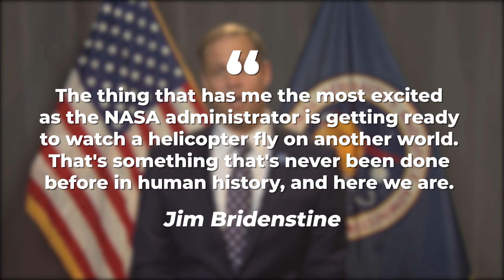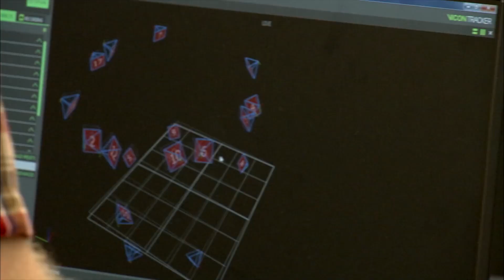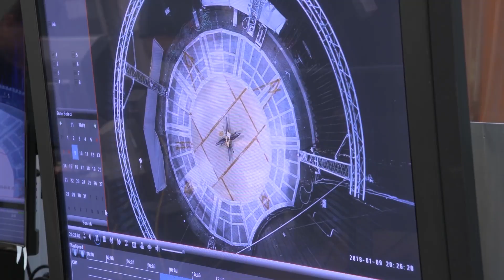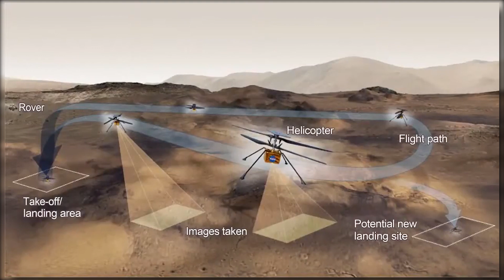NASA’s Mars Helicopter Completes First Flight on Another Planet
Following the successful completion of NASA’s last project, they are here with yet another interesting project. Hopes have been raised high and preparations have been made since last year for this. Currently, they are on a project which we boasts of ingenuity and brilliance: a Helicopter on Mars. As of today, their staff members have expressed optimism over the launch of the project and here are the words of their former Administrator, Jim Bridenstine, “The thing that has me the most excited as the NASA administrator is getting ready to watch a helicopter fly on another world. That's something that's never been done before in human history, and here we are.”

Elon Musk Reveals Plan To Colonize Mars